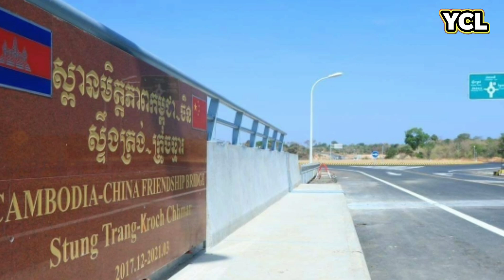ជំនួយ​របស់​ចិន​បានរួម​ចំណែក​ជួយ​លើកកម្ពស់​ហហេដ្ឋារចនាសម្ព័ន្ធនិងអភិវឌ្ឍន៍​សេដ្ឋកិច្ចកម្ពុជា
ស្ថានទូត​ចិន​ប្រចាំ​នៅ​កម្ពុជា​បានលើកឡើង នៅ​ថ្ងៃទី១១ ខែមេសា ឆ្នាំ២០២១ថា  ប្រទេស​ចិន និង​កម្ពុជា​ជា​មិត្តភក្តិ​ល្អ ដែល​ស្គាល់ចិត្ត​គ្នា​ទៅវិញទៅមក ជា​បងប្អូន​ល្អ​ដែល​តែង​ជួយ​គ្នា និង​គាំទ្រ​គ្នា​ទៅវិញទៅមក ខណៈ​ជំនួយ​កម្ចី​របស់​ចិន​ជួយ​លើកកម្ពស់​ហេដ្ឋារចនាសម្ព័ន្ធ និង​ជំរុញ​ការអភិវឌ្ឍន៍​សេដ្ឋកិច្ចកម្ពុជា។

The Chinese Embassy in Cambodia stated on April 11, 2021 that China and Cambodia are good friends who know each other as brothers and sisters.  It is good to always help and support each other while Chinese loan assistance helps to improve infrastructure and promote Cambodia's economic development.